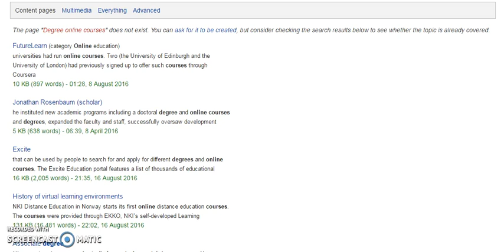History of virtual learning environments